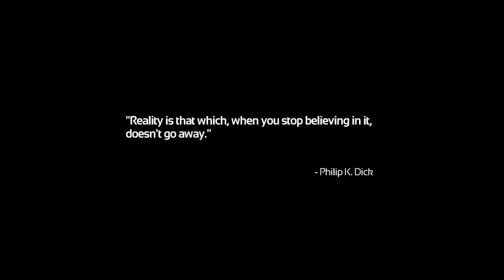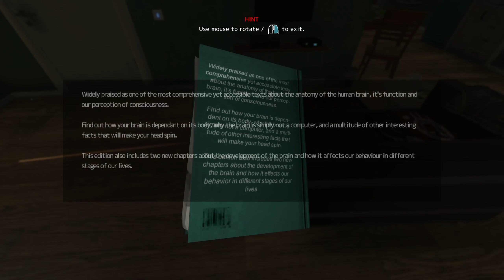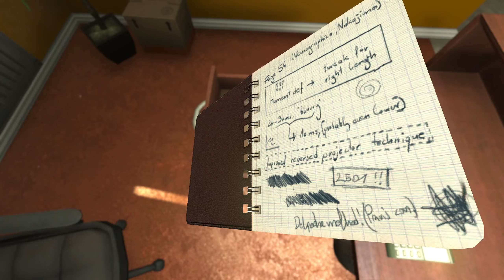SOMA - Full Playthrough - Part 1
Welcome! Join me on an immersive journey through the gripping and thought-provoking world of SOMA in this full playthrough series.

About SOMA:
Dive into the unsettling depths of SOMA, a narrative-driven horror adventure from the creators of Amnesia: The Dark Descent. Set in an underwater research facility, this game challenges not only your survival skills but also your philosophical understanding of identity, consciousness, and the nature of existence. Prepare for a mind-bending experience as you navigate through a haunting atmosphere and make crucial choices that shape the outcome of the story.

About This Playthrough:
Join me as I explore the eerie corridors and unravel the mysteries hidden within SOMA's dark and atmospheric setting. Together, we'll uncover the secrets of PATHOS-II and confront the ethical dilemmas posed by the game. Expect immersive gameplay, insightful commentary, and reactions to the spine-chilling moments throughout the entire playthrough.

Thank you for joining me on this journey through SOMA.